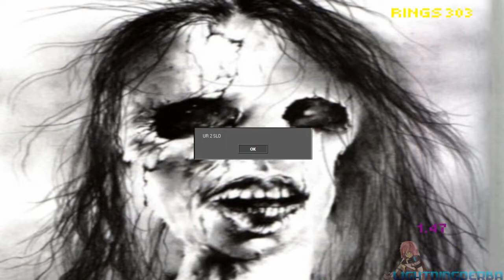Light Plays: Sanic 2 [P2/FINAL?] | I have been Trolled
.Welp, looks like I'm never gonna play this game again.

Thanks a lot Serah. My Love for this game is no more. For now on, I don't EVER wanna go too "slo" again in a Sonic Game.

For now, I'm gonna go and flip as many tables as I can. R.I.P Tables that will be brutally flipped.
Also. Dem Photoshop skills. I'm too awesome for that program c;